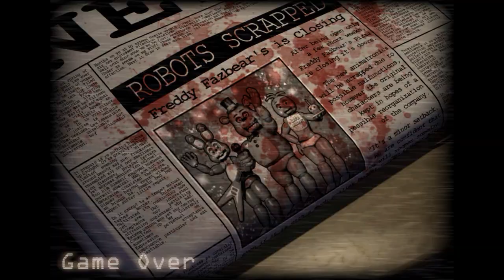【フリーホラーゲーム】Five Nights at Candy's【FNAFスピンオフ】鳥の爪実況#6(終)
どうも、鳥の爪団 総統です。
今回の実況プレイはPCフリーホラーゲーム、「Five Nights at Candy's」part6です。

あのFive Nights at Freddy'sのファンメイドスピンオフ作品です。
延長戦！おまけの6夜目に突入！